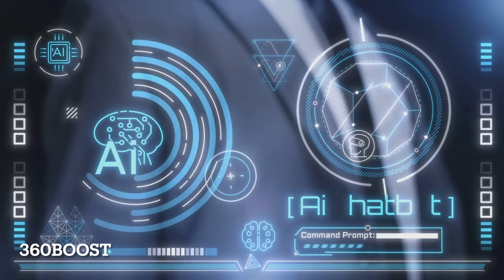Shaping Tomorrow : AI's Evolution, Ethics, and Impact.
🌐 Welcome to the Future of AI: Unveiled 🌐

In this eye-opening video on 360BOOST's channel. We delve deep into the transformative world of Artificial Intelligence through the lens of Sam Altman, former CEO of OpenAI Co. and explore how high-calibre technologies like GPT-4 are not just technological advancements but potent forces reshaping society and the economy. We cover everything from the boundless potential to revolutionise industries to the critical need for ethical oversight and regulation!

🔍 Key Highlights:
- Discover the thrilling potential of AI in revolutionising industries and everyday life.
- Understand the crucial balance between innovation, safety, and ethics in AI & AGI development.
- Explore the role of regulations in steering AI towards beneficial outcomes while preventing misuse.
- Unpack the complexities of AI behaviour and its predictability.
- Examine both the bright and dark sides of AI: from unlocking new possibilities to the risks of weaponisation and misinformation.
- Contemplate AI's uncertain yet exciting future, likened to an unfinished masterpiece.

🚀 Whether you're an AI enthusiast, a tech professional, or a curious mind seeking to understand the future of technology, this video on 360BOOST is your gateway to comprehending AI's immense potential and challenges.

Join us as we navigate the intricate landscape of AI, Pandora's box of endless possibilities and risks, poised to redefine how we live, work, and interact. With 360BOOST, you're always at the forefront of technological innovation and discussion.

OUTLINE:
00:00 Introduction to the World of AI
00:41 The Evolution and Perception of AI
01:40 AI's Role in Society and Economy
02:53 Challenges and Risks of AI Development
03:55 Safety, Ethics, and Regulation in AI
05:01 AI's Predictability and Human Interaction
06:12 Public Participation and Governance
07:11 The Double-Edged Nature of AI
08:13 Future Outlook and Personal Reflections
10:36 Partnerships and OpenAI's Philosophy